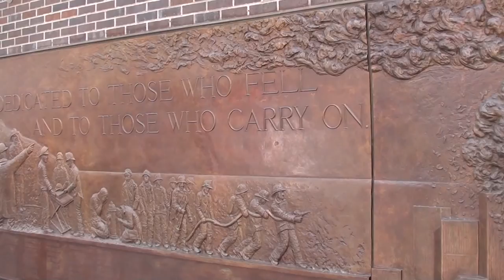Ground Zero 6/7/2011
Visit to the World Trade Center site under construction